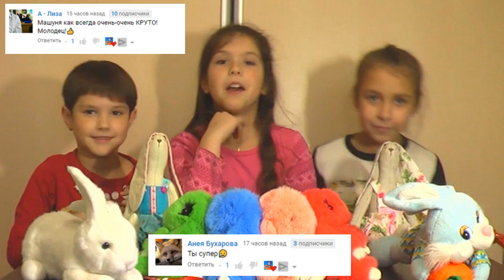ЧЕЛЛЕНДЖ пухлый кролик с маршмеллоу. Бросаю вызов chubby bunny!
ЧЕЛЛЕНДЖ пухлый кролик. Бросаю вызов chubby bunny!
Сегодня мы решили повторить всем известный челлендж ПУХЛЫЙ КРОЛИК chubby bunny!!! Это очень веселый и сладкий челлендж, победить хотели все! Что у нас получилось смотрите в нашем новом видео!
Кто принимает наш вызов? Снимайте видео вызов принят и веселитесь с друзьями когда не сможете сказать Пухлый кролик!
Хотите попасть к нам в видео? Пишите хорошие комментарии и мы передадим вам привет!